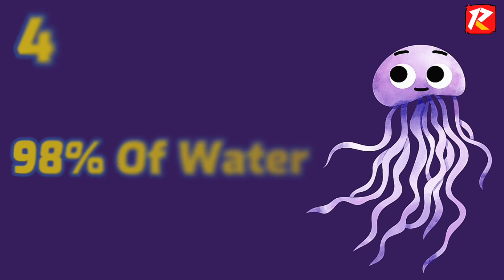6 SECRETS & FACTS About " JELLYFISH " Number 3 Will Amaze You ( MATING and EATING on the ROCKS !) 😳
Jellyfish are creatures that live in the seas and oceans and many of us are fascinated by
their shapes and colors without knowing what jellyfish can really do .. as an example did you know that they are able to light the sea at night well here are six strange and amazing facts about jellyfish .

We make entertaining videos about animals
But at the same time it has a high educational value
Which gives the viewer a broader and more comprehensive
idea about the life of animals and the difficulties
they face or the features that help them overcome difficulties.
be sure you are one of us ❤️
our favorite quote is :
 "The animals we have made to serve us, we do not like to be considered equal to us."
"Charles Darwin."
OUR HASHTAGS
- L O V E
- RED RIDDLES TEAM